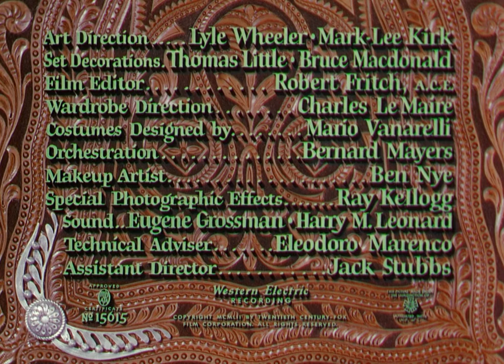Way of a Gaucho (1952)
Directed by Jacques Torneur.